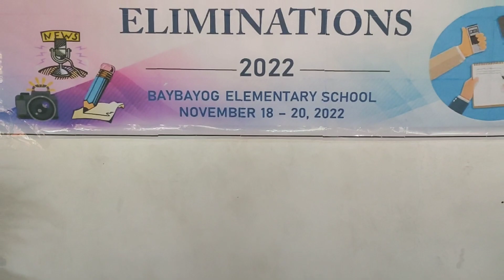JOURNALISIM ELIMINATION 2022